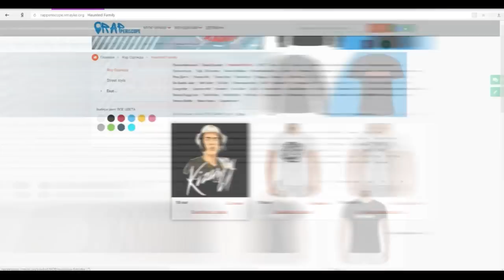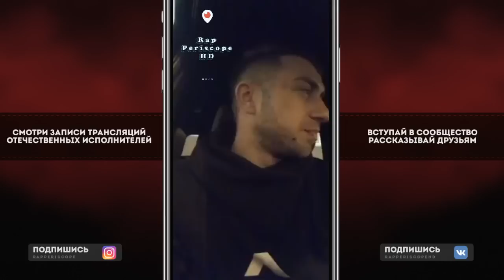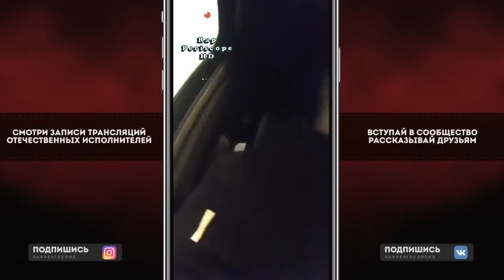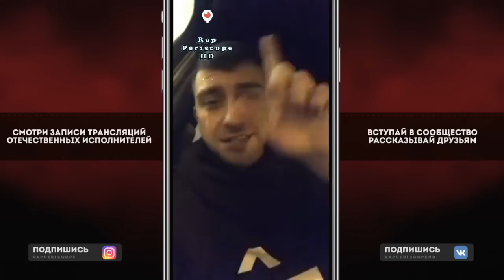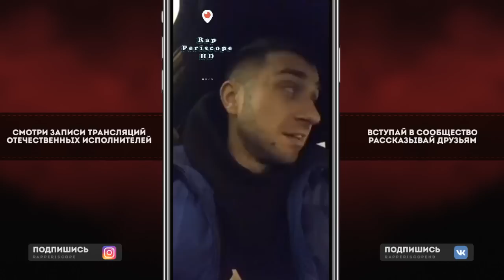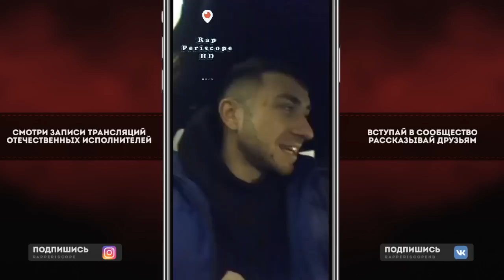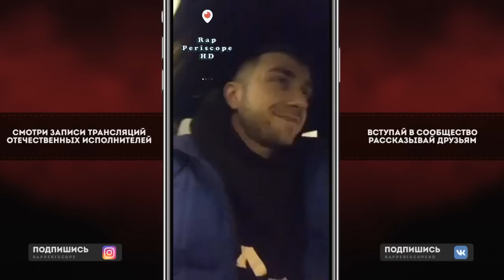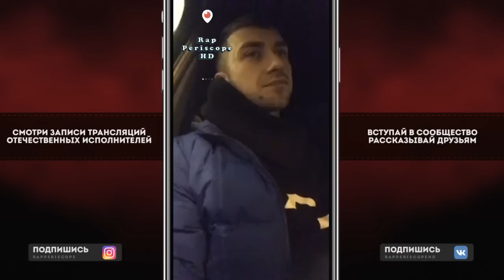Гарри Топор Новогодние поздравление, о Oxxxymiron, Тони Раут, Ресторатор, Versus